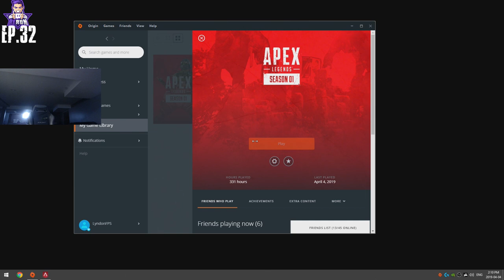Best Apex Legends Funny Moments And Epic Plays 💥 Ep. 32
I Hope You Enjoyed Ep:32 Apex Legends Best Moments, WTF Fails and Epic WIN Plays of Apex Legends fail highlights in Battle Royale gameplay.

🔔 Turn Notifications to join Squad!